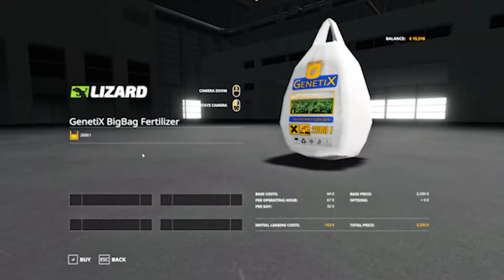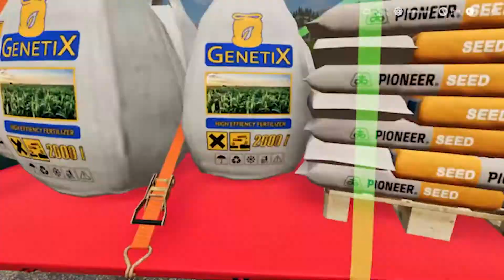Gnojenje ⎥ Timelapse ⎥ Walchen 2k20 ⎥ #9